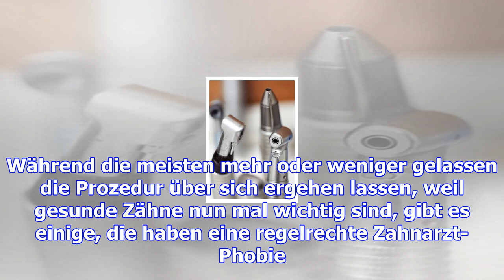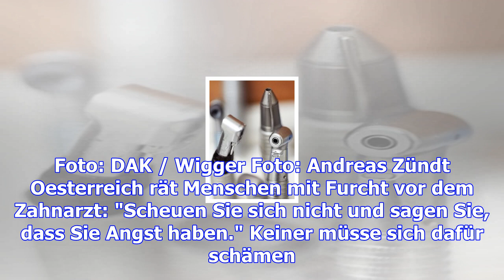So verlieren sie die angst vor dem zahnarzt-termin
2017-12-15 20:57:00.0 Zum Zahnarzt geht niemand gern. Welche Möglichkeiten es gibt, eine Phobie in d...